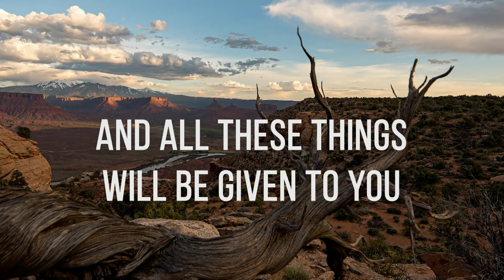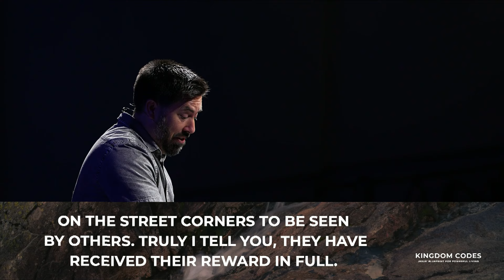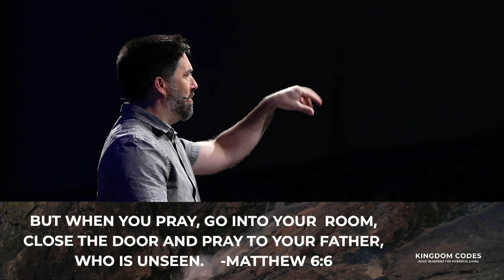Prayer for God Alone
From our series, "Kingdom Codes: Jesus' Blueprint for Powerful Living"
April 28, 2024 • Danny Strange

Prayer is a private practice that changes the world around us (as well as ourselves). We look at Jesus’ words around prayer and learn how to develop this powerful practice in our lives.